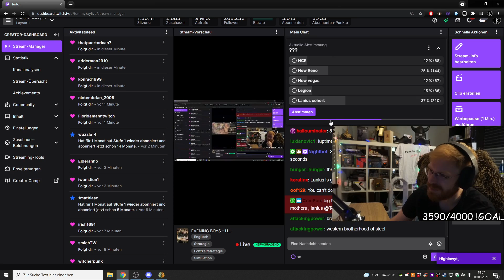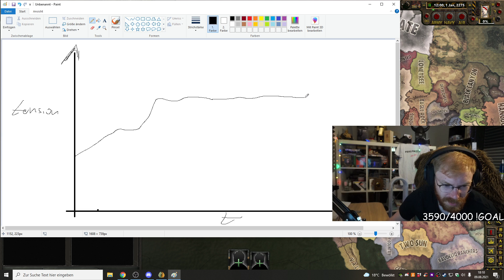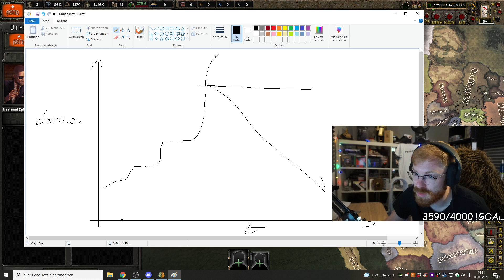TommyKay Old World Blues Hearts of iron 4 Mod First Impressions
Tommy takes a look at the Old World Blues Mod for Hearts of Iron 4.